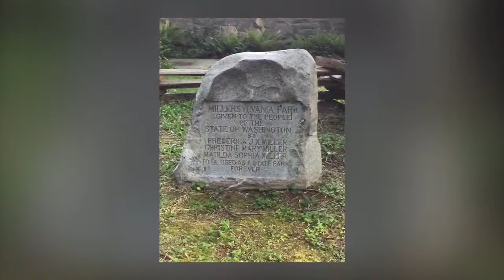Millersylvania State Park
Thurston County WA